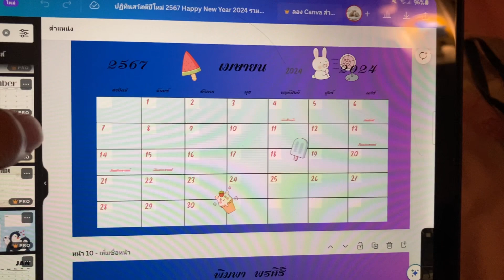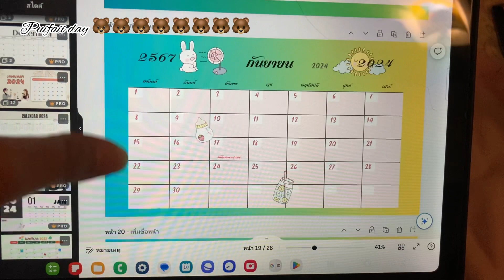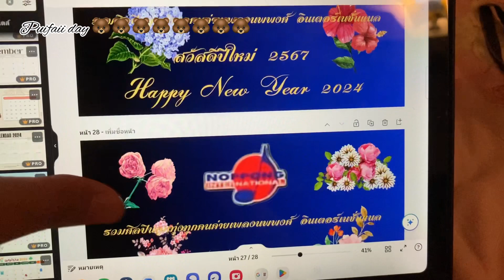ปีใหม่และมหาลัย / Puifaii day 🐻🐻🐻🐻🐻🐻🐻🐻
ปีใหม่และมหาลัย
ปฏิทินสวัสดีปีใหม่ 2567
มหาวิทยาลัยนอร์ทกรุงเทพ